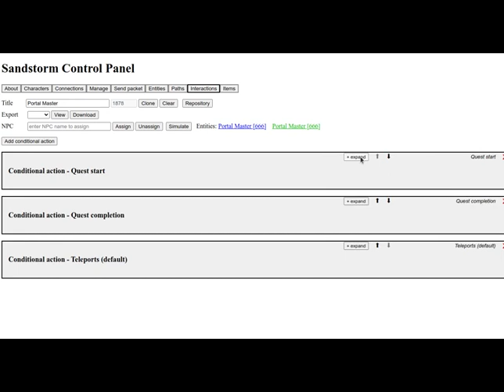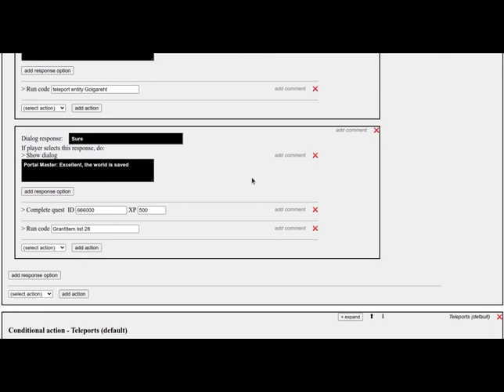EQOA Sandstorm update: loot tables, interaction/quest editor, equipping items [spoilers]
A couple of things added this week:
- Not really shown here but Sandstorm now has biome-based loot tables imported from the EQOA Prima Guide (excel table and quad-zone biome classifications provided by Alutra), a few thousand items
- Sandstorm Control Panel has an interaction editor that could be used for quests, coaches, etc
- And a loot table editor, even though these are very preliminary, buggy and work in progress
- Items can be somewhat equipped, although there are glitches and any item stats haven't been implemented yet